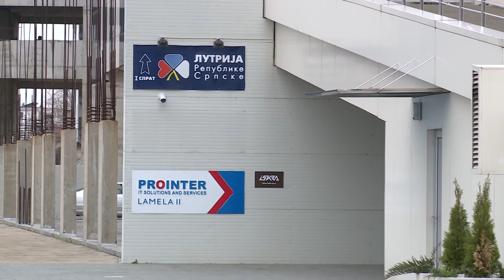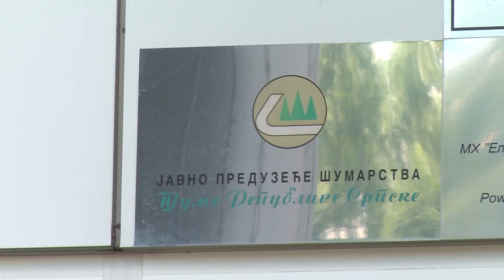Sume RS - Tender za Prointer \ Banja Luka (BN TV 2019) HD